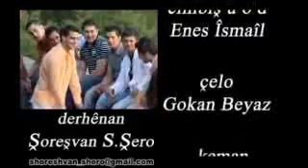Kurdish Video Clip 22